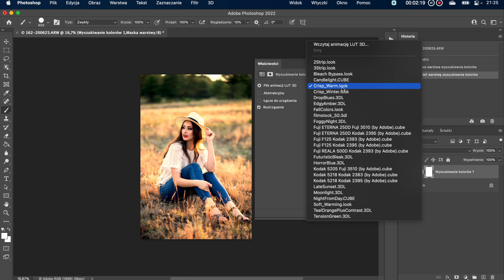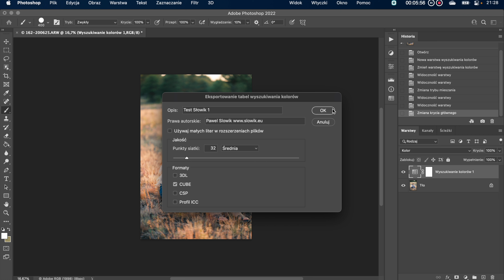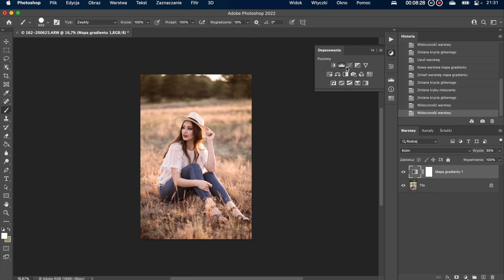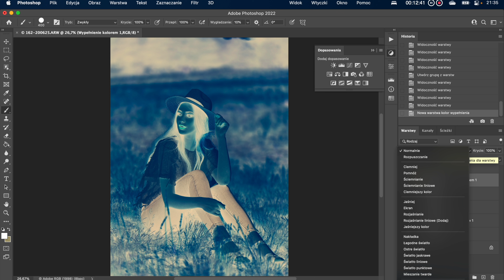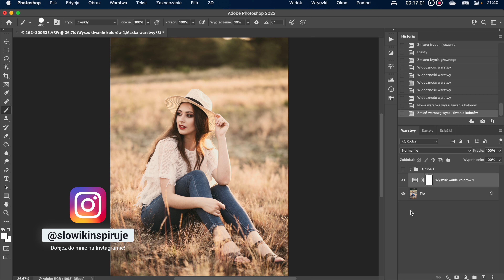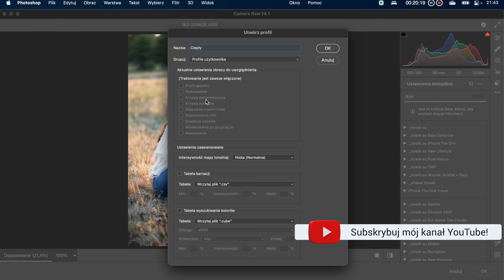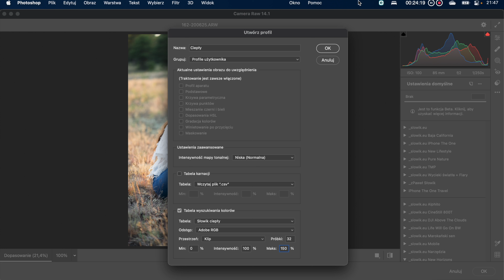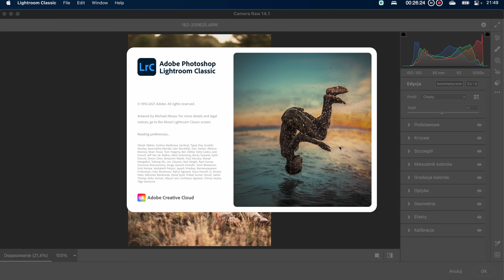Jak stworzyć własne profile kolorystyczne do Adobe Lightroom i Photoshop Camera Raw / ACR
W tym filmie pokażę ci jak w Adobe Photoshop stworzyć własne profile, które będziesz mógł wykorzystać do edycji zdjęć w Adobe Lighroom oraz Photoshop Camera Raw/ACR.

📣Zostaw po sobie ślad klikając łapkę w górę 👍 oraz pisząc komentarz.
Napisz jeśli masz jakieś sugestie o czym nagrać kolejny film lub masz pytania.

►►► KURS LIGHTROOM CLASSIC. W 30 minut poznasz podstawy Lightroom i zaczniesz edytować zdjęcia ◄◄◄

►►► ZOBACZ I POBIERZ PROGRAM DO EDYCJI ZDJĘĆ SKYLUM LUMINAR ◄◄◄